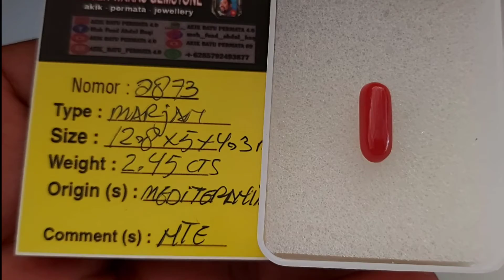a873مَرْجَانmarjan laut mediterania👍dim cukup panjang*harga Pas Rp 500 rb blum ongkir*dim 12,8x5x4,3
a873مَرْجَانmarjan laut mediterania👍
..dim cukup panjang
*harga Pas Rp 500 rb blum ongkir
*dim 12,8x5x4,3  mm berat 2,45 ct.s
*natural redcoral *NTE *SUPER
*origin :Laut mediterania

🟢Langsung  ke Whatsap ku
▶️Chanel youtube ku ada 2👇
saya juga menyedia kan
Akun" Online MARKET PLACE / rekber grup juga siap
,atau  rekber all shop
1* BUKALAPAK
2* TOKOPEDIA
3* pembelian secara langsung
4* SHOPEE  (syarat nya sistem bayar SHOPEE PAY ,atau SPAYLATER )  tidak shopee COD

⛔ SAYA TIDAK MENERIMA COD⛔tidak menerima sistem bayar di tempat semisal  Shopee COD.. SAYA TAKUT - BARANG DATANG sang penerima gak ngerti sistem COD ..bayar dulu baru terima dan Boleh buka barang AKHIR NYA RIBUT" SAMA PETUGAS PENGIRIMAN nya , seperti KASUS KASUS  yang sudah" VIRAL VIRAL di youtube 😆😆 kan kita" capek , dan terharu kasian 😁✌